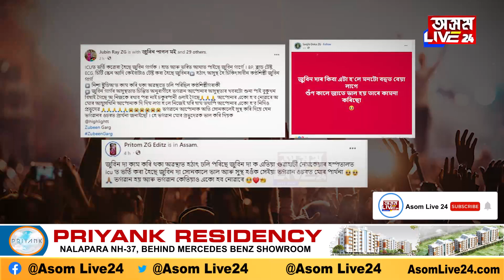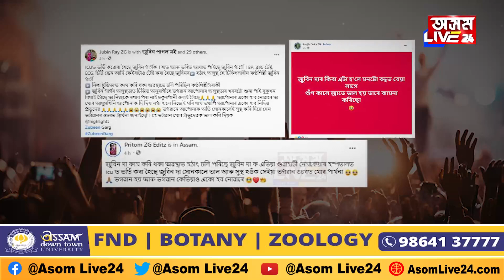বৰ্তমান জুবিন গাৰ্গৰ অৱস্থা কেনেকুৱা?